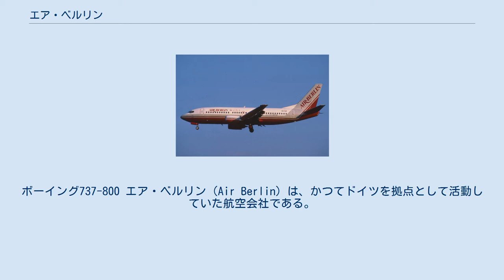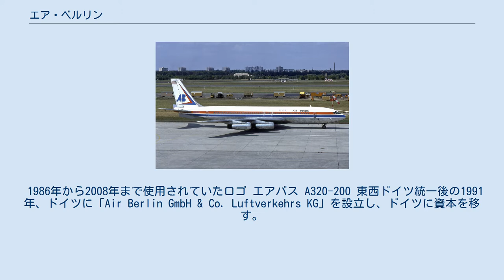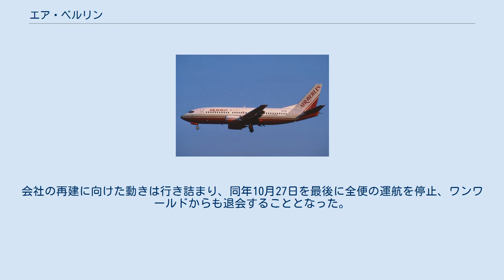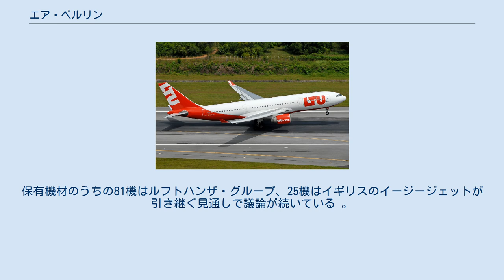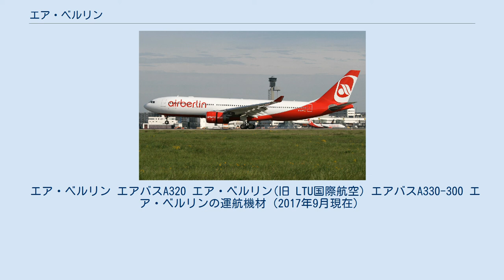エア・ベルリン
ボーイング737-800 エア・ベルリン（Air Berlin）は、かつてドイツを拠点として活動していた航空会社である。
 ベルリン、デュッセルドルフ、ミュンヘン、ニュルンベルク、ケルンなどを中心に、ヨーロッパ各都市に就航するほか、北米、カリブ海諸国、アフリカにも就航し、近年では格安航空会社 (LCC) に分類されていた。
航空券の座席予約システム（CRS）は、アマデウスITグループが運営するアマデウスを利用していた。
 第二次世界大戦後の冷戦下におけるドイツにおいては、ルフトハンザドイツ航空などの西ドイツの航空会社は西ベルリンには乗り入れることが出来なかった。
 1978年から使用されたエア・ベルリン USAのロゴ ボーイング 707-300 塗装変更を行ったボーイング 737-300 パンアメリカン航空のパイロットだったキム・ラングレンがここに目をつけて、1978年にアメリカのオレゴン州において「Air Berlin Inc.」として創業。
ボーイング707などで「アメリカの航空会社」として、西ベルリンと西ドイツ各地や西ヨーロッパ、地中海地域のリゾート地などとの路線を運航していた。
 1986年から2008年まで使用されていたロゴ エアバス A320-200 東西ドイツ統一後の1991年、ドイツに「Air Berlin GmbH & Co. Luftverkehrs KG」を設立し、ドイツに資本を移す。
1993年にはボーイング社から26機の新規機材を調達することに成功した。
1997年、IATA加盟。
2004年、オーストリアの格安航空会社ニキ航空の株式24%を取得。
「low fares alliance」として提携関係にある。
 LTUインターナショナルのエアバス A330-200 エア・ベルリンのロゴがされた旧LTU所属のエアバス A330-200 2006年には、ミュンヘンの格安航空会社・DBA（旧 Deutsche BA）を完全子会社化し、別ブランドで就航を続けていたが、翌年これを解消している。
また、2007年にはデュッセルドルフ空港を拠点とするLTUインターナショナルを買収。
こうした拡大路線により、ヨーロッパで6番目の規模を持つ航空会社グループを形成した。
また、ペガサス航空と提携して、トルコでチャーター便の運航をしていた事があった。
 ワンワールド塗装のボーイング 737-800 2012年3月20日から航空連合のワンワールドに加盟。
記念式典は2012年6月3日のベルリン・ブランデンブルク国際空港開港と同時に行う予定で、式典にあわせてワンワールド特別塗装機もお披露目される予定だったが、当初の開港予定より遅れたため同時に行うことはできなかった。
なお、ブランデンブルク国際空港の開港はその後も延期され、2020年にようやく開業した。
 ワンワールドの他、エティハド航空と提携しており、日本への乗り入れは2012年12月よりエティハド航空とのコードシェア便（成田､中部）で実施していた。
そのため公式パンフレットや機内モニターなどでは日本への就航地として東京（成田）と名古屋（中部）が記載されている。
2014年10月には、ジェットエアウェイズやセーシェル航空などと共に“エティハド航空パートナーズ”を発足させた。
 ベルリン・テーゲル空港に到着したエア・ベルリン6210便（「BER4EVR」）が放水アーチで迎えられる場面 2008年以降、エア・ベルリンは苦しい経営が続き、エティハド航空がマイレージサービス『トップボーナス』を運営する子会社の株式を取得したり、パイロットを受け入れるなどしたほか、機材納入時期の見直しやボーイング787の発注キャンセル等を行ってきた。
 2017年2月からは機材と乗員の一部をライバル・ルフトハンザグループのオーストリア航空とユーロウイングスにウェット・リースしている。
さらに傘下のニキ航空株の一部をエティハド航空に売却の上で、ニキ航空をベースにドイツの旅行会社・トゥイグループとレジャー航空会社を設立する計画もあったが、これについては頓挫した。
 経営の立て直しを続けてきたにもかかわらず、2016年度は7億8190万ユーロの赤字を計上。
2017年8月15日、エティハド航空からの支援が打ち切られたことで破産手続き申請を行った。
ドイツ政府とルフトハンザ・グループの支...